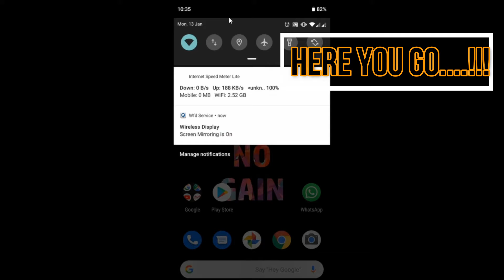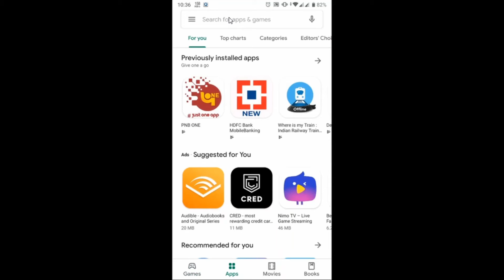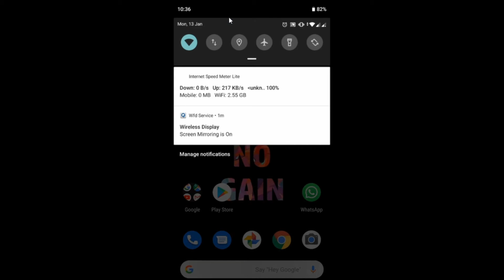Cast your Android to Any Windows 10 PC (Best Way)😎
Casting your Android screen lets you mirror your Android device to the TV so you can enjoy your content exactly as you see it on your mobile device—only bigger.

The Connect app in Windows 10 Anniversary Update gives smartphone users the ability to “cast” their screens to a PC or laptop running Microsoft’s latest version of its ever-evolving operating system. Let’s call this feature the “poor-man’s Continuum.” But, more importantly, it gives Android users something that has been solely constrained to Windows devices – the ability to mirror smartphone and tablet screens to Windows 10. Notably, this feature doesn’t work for iOS and the host device must support Miracast.

Admittedly, this is a neat feature, but why might you want to do something like this? If you’re like me, you’re still trying to concoct a good reason other than to wow your friends and family. But, of course, we all also know that showing this to family or friends means you’ll probably have to support it when it doesn’t work. So, maybe just keep this tip to yourself.

I’m supplying the Android instructions here, since I’ve recently given up on Windows for smartphones – like many others I’ve heard from. It’s amazing to me that Microsoft’s apps actually work better on Android than on Windows Phone/Mobile and that the Android ecosystem has outpaced Windows on such a grand scale since that last time I used an Android handset (4 years ago). Microsoft has dug a very deep hole for itself in the mobile space. But, that’s another discussion.

Here’s how to mirror your Android screen to the Windows 10 Anniversary Update Connect app.

   1. Locate the Connect app on your Windows 10 device and run it. The app will launch and wait for connections. (notice that name of your host PC. This will be used next on your smartphone)

   2. Pull down the notification drawer on your Android smartphone and choose Screen Mirroring and then tap the host PC name shown in the Connect app on your PC. (if you’re running earlier versions of Android, this option might say “Cast”)

   3. You’ll see that things are progressing immediately with a connection notification on your Android smartphone.

   4. Once connected, your smartphone screen will be displayed in the Connect app on your Windows 10 PC.

Play around with this feature and let me know if you find a good use for it.